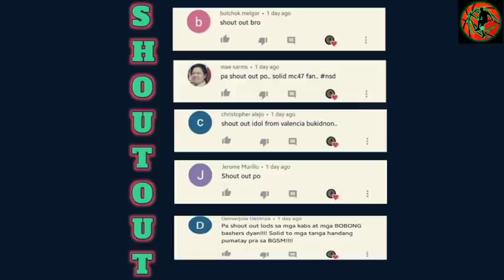JAPET AGUILAR, ANO NGABA ITONG GUSTO MAKITA KAY GREG!|TWIN TOWER IS BACK NA NGABA?